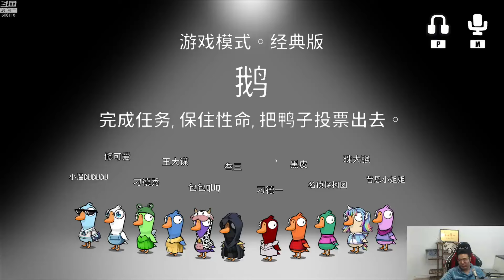【大司马】大司马玩鸭鹅杀合集part 169 169 游戏结束（鹅）